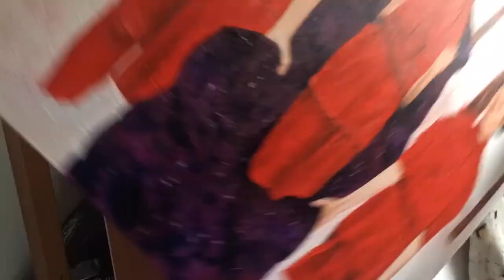M Gossett › “To Peel Every Star From The Void For Our Warmth And Power” › Time-lapse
Time-lapse video of M Gossett's painting To Peel Every Star From The Void For Our Warmth And Power (2021).

The song is Tallest Man On Earth's "Wild Hunt."